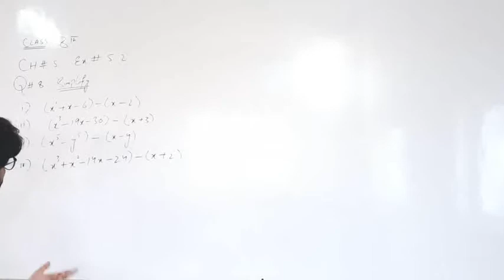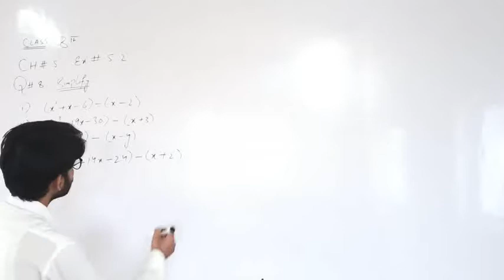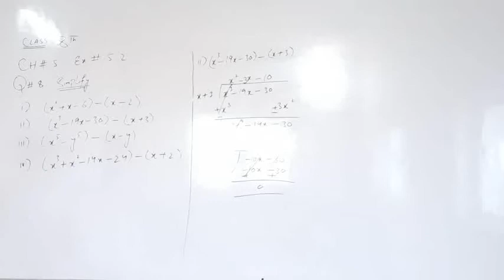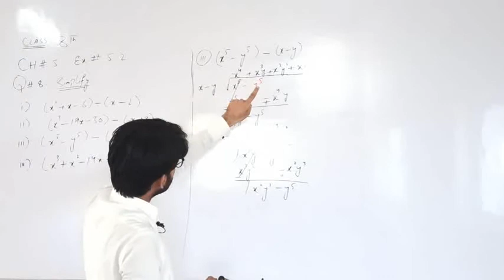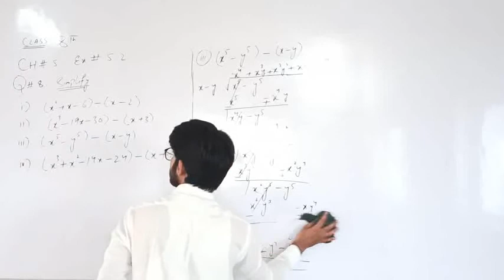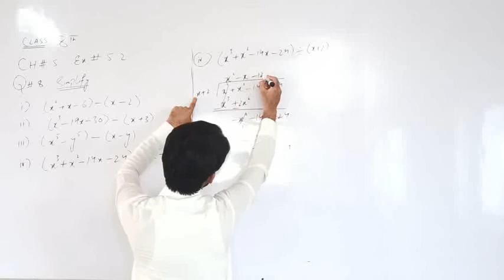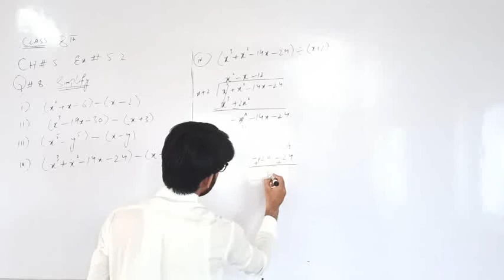lecture 30 ,Class 8 mathematics , Chapter 5 ,Exercise 5.2